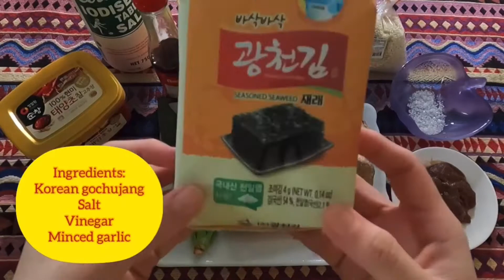Homemade Bibimbap: Korean mixed rice with beef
Ingredients:
Korean gochujang
Salt
Vinegar
Minced garlic
Soy sauce
Sesame oils
Sugar
Marinate beef
1 Egg
Carrot
Baby Spinach
Shiitake mushrooms
Beansprouts
Sesame seeds
Seaweed
Rice

Steps:
1. Cook the rice

2. Slice the spinach, carrot, shiitake mushrooms into small size/pieces or bite size

3. After slicing, we need to fry the carrot, shiitake mushrooms, marinated beef, & baby spinach (or you can boil the baby spinach according to your preference) and boil the beansprouts and put a bit of salt and make sure not over frying because you need to keep maintain the colour (so it will look beautiful on the plate)

4. Make fried egg

5. After you are done frying, next you need to make the homemade bibimbap sauce. You just need to mixed;
1 tablespoon korean gochujang
1teaspoon vinegar
Half tablespoon minced garlic
Half tablespoon soy sauce
Half tablespoon sesame oils
1 tablespoon sugar

6. Now, scoop a rice into your bowl or plate depending on you, then decorate all the ingredients that you just fried on top of the rice. Firstly place the fried egg on top middle of the rice, after that place other ingredients around the fried egg.

7. Sprinkle a little of sesame seeds and seaweed, pour the bibimbap sauce then mixed everything well

8. You can start eating. Enjoy your meal